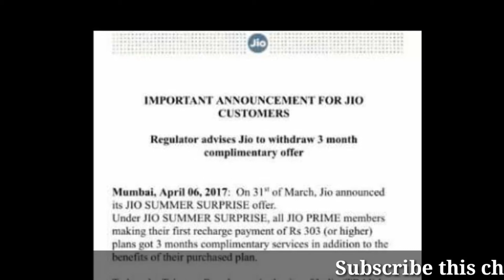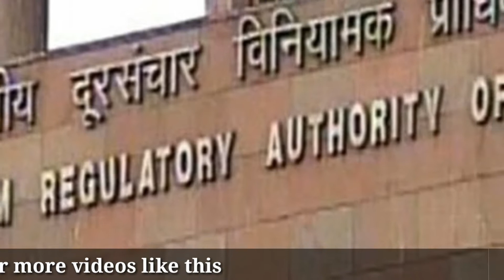JIO SUMMER SURPRISE OFFER END. RECHARG SUMMER SURPRISE OFFER NOW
Jio summer surprice offer end today.

In this video i am sharing with tou a bad news about jio